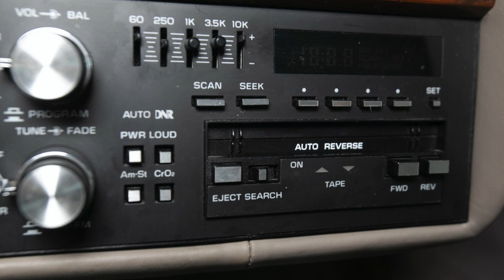1985 Rolls-Royce Silver Spur Limo by Jankel - 1 of 63 Ever Made, Crystal Decanter Set, 80's Luxury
See inspection report, full photos, videos and more at classicpromenade.com. Inspection and photos performed by independent 3rd parties.

This is a well documented 1985 Rolls-Royce Silver Spur Limousine by Jankel that has covered a mere 63,000 miles since new. This Spur is classically elegant in its Masons Black (Paint Code 9500701) livery complimented with its matching Black Everflex roof (Trim Code DH5218). This Spur started life as a standard saloon on January 28, 1985. Five weeks later, it was shipped to Robert Jankel’s (official builder of 80’s era Rolls-Royce Limos) facility’s where it was lengthened by 42 inches and upgraded with a number of luxurious amenities.

By March 28, 1986, the limo conversion was completed and this Spur set sail for America. The long fabrication time on this car is a testament to the painstaking detail required for this largely hand-built car; only 9 examples were produced for the entire 1985 model year, and only 63 Silver Spur 42-inch limos were ever built in total!

This Spur was originally delivered to H&H Continental Motors in Hinsdale, IL, an authorized Rolls-Royce dealer in the Midwest. The first owner was a gentleman named R. Wayt who owned Chalet-Sports Core. There is substantial service and warranty documentation on this car, with all work having been conducted at Continental Motors.

According to Rolls-Royce Owner’s Club (RROC) records, a Mr. John Bertone, Jr. of Flushing, NY enjoyed this Rolls through the mid-1990’s. There is also documentation that a Mr. Archer Daniels of Midland CO. in Decatur, IL owned the Rolls from the early 2000’s until 2007.  At this point, the limo was acquired by Imports ltd of St. Louis. On June 14, 2007, the present owner purchased the Rolls and has owned and maintained it ever since, adding it to his private collection in Columbus, OH.

The all-original Masons Black paint looks looks good for the age, and has a deep shine with a simple two line accent pin stripe in Double Mushroom. The chrome has a nice shine with no oxidation. The windows are tinted as expected and the body lines look straight. The body was tested using a paint gauge and all readings were normal with no areas of body filler noted. Upon closer examination, the inspection revealed a few issues. The sunroof has been sealed all around the opening from the outside and it will not open. The Everflex (vinyl roof material) has bumps under the surface in several areas indicative of rust forming under the vinyl.

The interior is very nice overall. The Mushroom leather (VM 4136) with Black (PAC-3726) piping are without deep creases and are fairly supple. The Oatmeal headliner and Grey & Bound Black carpeting are all in overall very good condition for the age, with a normal level of wear. The woodwork, dashboard, and interior body panels are all said to be in good condition. Overall, the interior is clean and well-kept. The original Rolls-Royce thermos, crystal decanter set, and toolkit are all present and in good condition.

The mechanical inspection did not note any issues or areas of concern. Likewise, the current owner of this Spur reports the car to be problem free. All recent maintenance and servicing since the current owner’s time with the car have been conduced by Coach Built Motors, which is where the car is also being stored (in the photos). The owner mentioned that this Rolls does have a recently rebuilt GM heavy duty alternator. It was noted that the odometer and trip-odometer were not working at the time of inspection. Finally, a 1 mile test-drive of the car was conducted without issue.

It’s unusual and very special to see these Silver Spur limousines. As the current owner rightfully pointed out, many stretched wheelbase cars either become highly problematic or appear very dated after a short while. This Rolls is the exception to that rule. With so few ever made, and with this one in such good overall shape, this truly is a timeless buy for the unconventional collector.

Classic Promenade has not seen this car and the representations are from the owner and third parties.